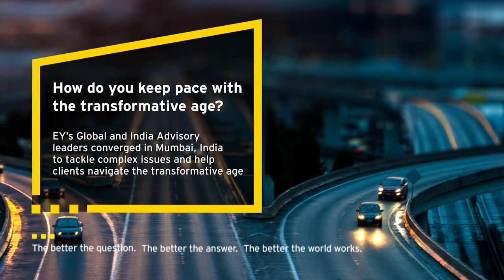EY Global Advisory Leadership Conclave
EY's Global and India Advisory leaders converged in Mumbai, India to tackle complex issues and help clients navigate the transformative age.